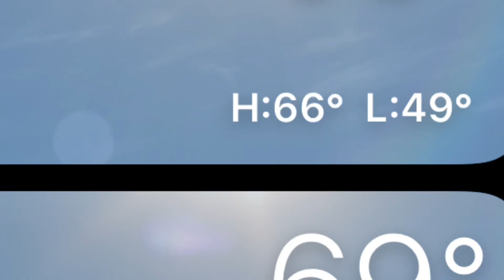What 70/72 degree weather in NOVEMBER!!!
SI

SI

ALSO
PLEASE
SI

SI